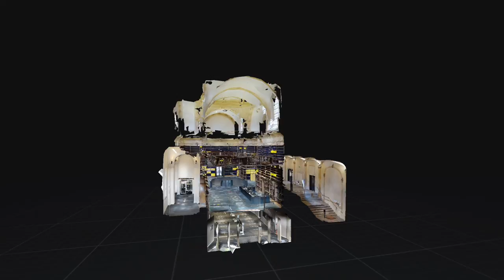Interview M. Philippe BRUNELLA - Conservateur en Chef du musée de la Cour D'or à Metz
Interview de M. Brunella, conservateur en Chef du patrimoine et Directeur du Musée de La Cour d'Or à Metz Métropole qui nous a fait confiance pour la modélisation d'une partie de ce magnifique patrimoine Mosellan.
N'hésitez pas à laisser un commentaire...likez et surtout partagez !!...merci 👍😊